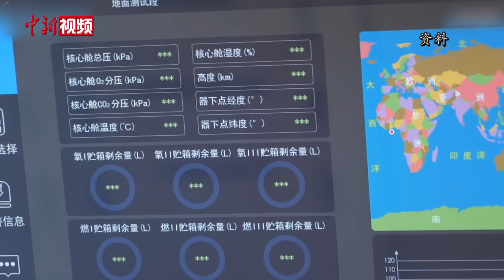想用中国空间站了？外国宇航员必须学中文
2021年神舟十二号飞行任务，三名航天员抵达中国空间站。核心舱操作界面都使用中文，让人眼前一亮。外国宇航员想登上中国空间站，首先得过中文关。来看看他们的普通话都是几级吧。